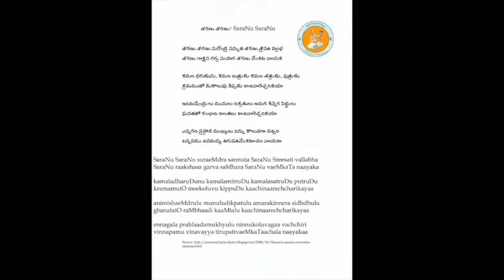Annamayya Padayagnam- Saranu by Mahankali Sisters- Kum. M Varnika & Kum. M. Srutika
Ragam: Jhanjhuti
Talam: Misra chapu
Tunesmith : Sri Nedunuri Krishnamurthy